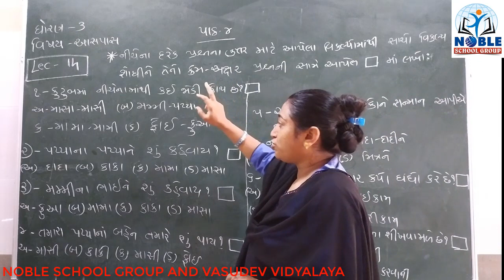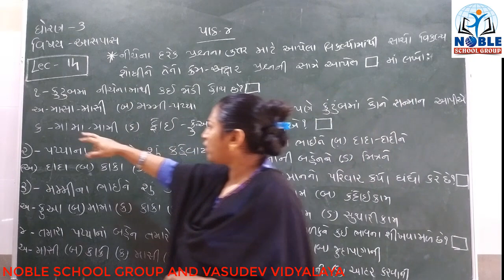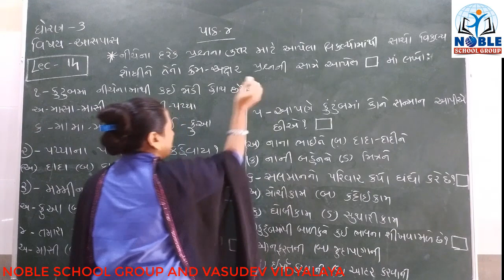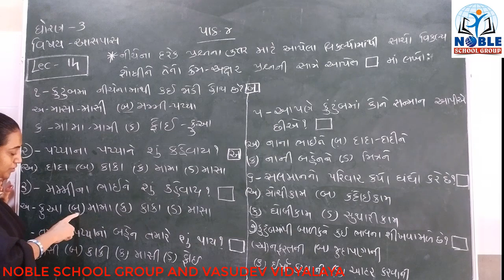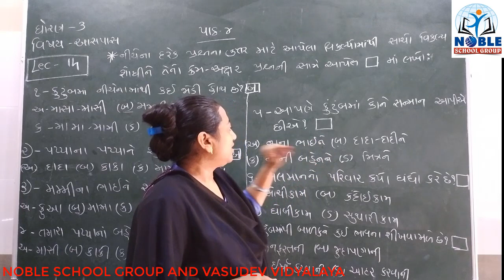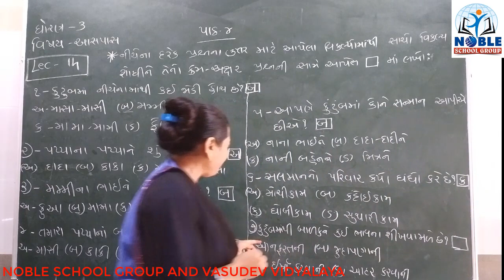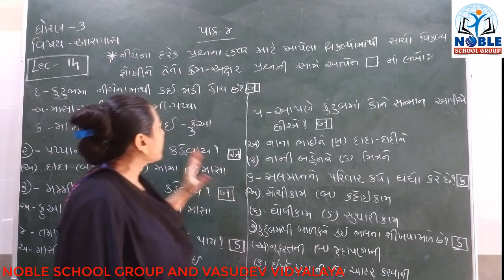STD-3 (AASPAS) (LECTURE-14)